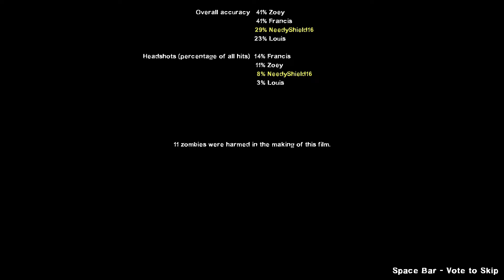Left 4 Dead 2 PC Crash Course Campaign Witch Hunt GamePlay No Commentary.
The game made its world premiere at E3 2009 with a trailer during the Microsoft press event. Prior to release, it received a combination of positive and negative critical and community reactions. It attracted an unusually high volume of pre-release controversy about the game's graphic content. In response, alterations were made to the cover art and both Australia and Germany refused to rate the unmodified edition at the time of release. After release, however, the game was met with positive reviews by critics, and is often considered one of the greatest video games ever made.